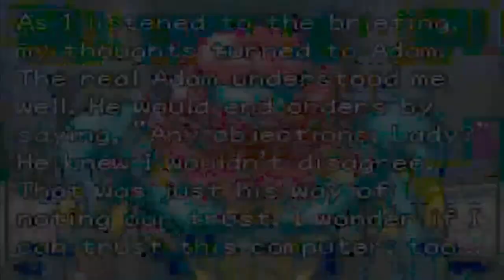Let's Play Metroid Fusion - Part 3 - Sector 2 Power-ups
Metroid Fusion Walkthrough

In this episode, we go into Sector 2 to see what's been going on. The X have entered this sector and also, we mat encounter a new enemy!